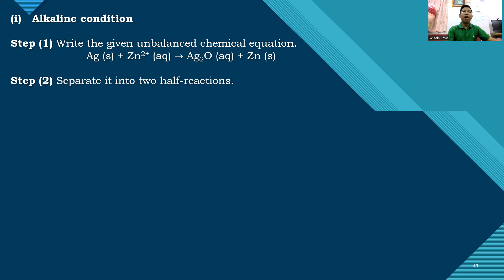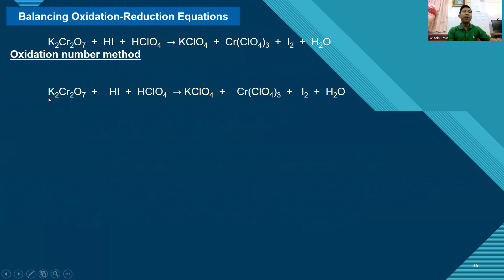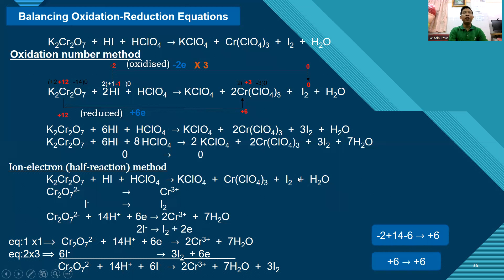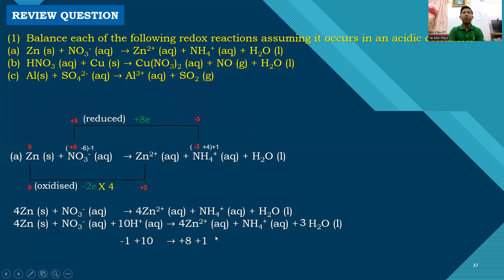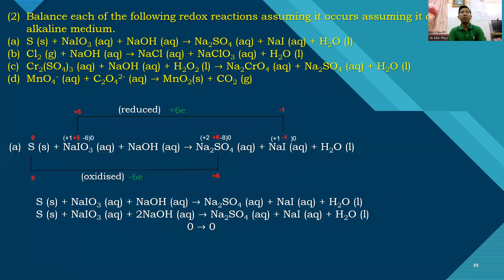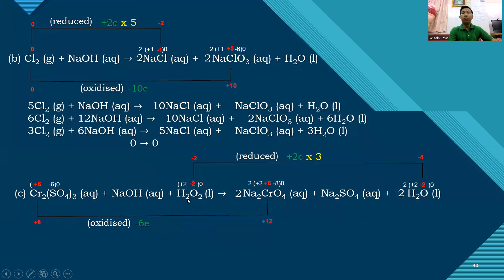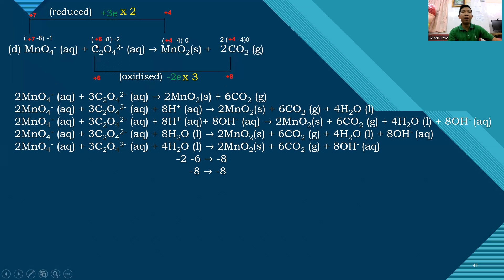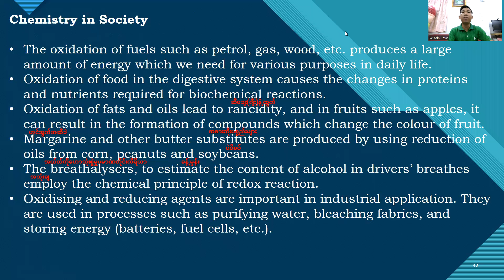Grade 11 Chemistry (စနစ်သစ်) Chapter 3 Episode 4